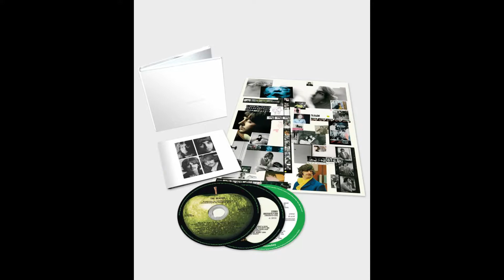YOU AIN'T GOIN' NOWHERE - THE BYRDS COVER I ¿QUE PASÓ EN EL AÑO 1968?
Bienvenidos/as una semana más a Old Rockola. En esta ocasión nos remontaremos al lejano año 68 en Los Ángeles. La banda The Byrds acababa de incorporar en sus filas a la estrella incipiente del country rock Gram Parsons, y juntos interpretaron este gran tema que compuso originalmente Bob Dylan.

Grabado con Yi 4k Action Camera, Dji Osmo Pocket, Grabadora Zoom h5, micrófono AKG D5 y Guitarra Luis Guerrero S Series all Flamed Honduras Mahogany.